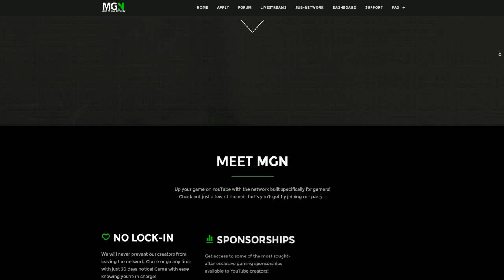★ MGN Reaches 2 Milestones!